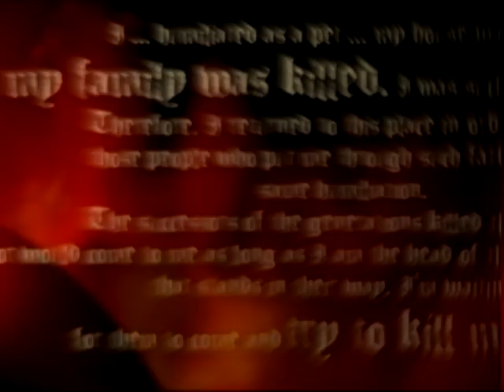Radioactive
My first Black Butler video!

Black Butler I and II clips used.